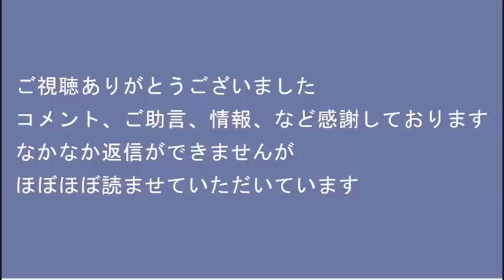野田元総理の追悼演説に噛み付くアベガーに一般人ドン引き／山際大臣が辞職しても許さへんでーとしつこい志位和夫、あんたはいつ独裁やめんの？20221026